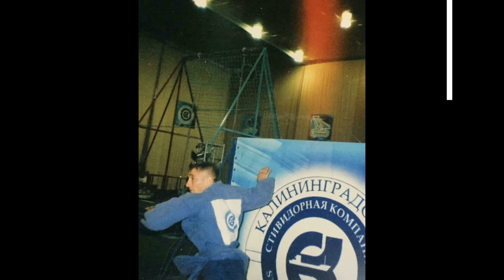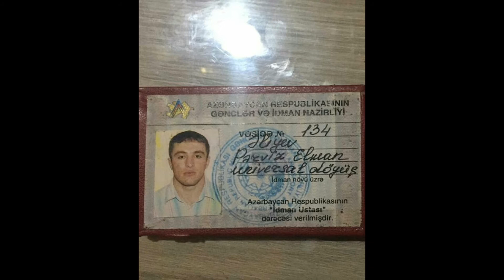Pərviz Elman oğlu Əliyev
"Sağlam bədəndə,sağlam ruh olar"